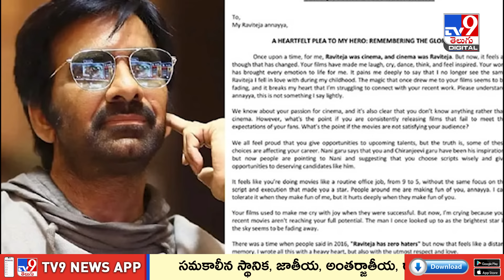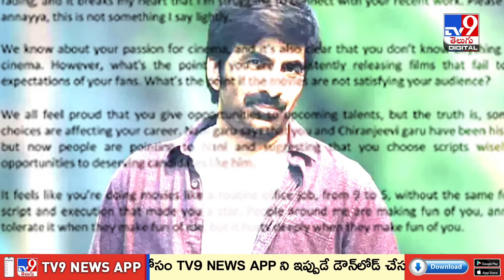ఎగాతాళి చేస్తుంటే తట్టుకోలేకపోతున్నా... రవన్న కోసం ఆవేదన.. - TV9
Credit: SateeshChandra /Producer